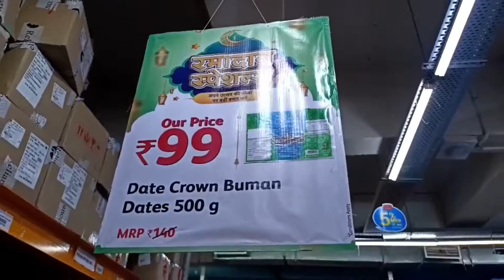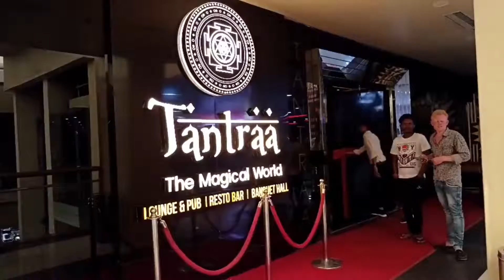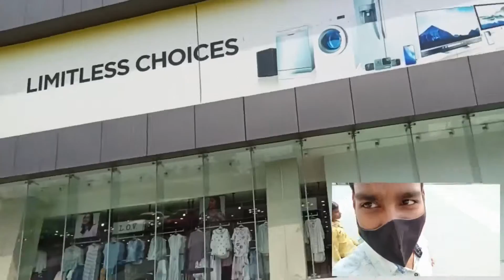36moll Bilaspur vlog || my first vlog on 36moll || @mr.gautamvlog Bhimbhora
जय जोहार
             जय छत्तीसगढ़ी
                                   संगवारी हो |

मैं आप मन ला मोर youtube चैनल मा स्वागत करत hao

VIDEO BY - 36garhiya babu

मैं आपसे ये अनुरोध करुंगा की

                                             अगर mera ये वीडियो आपको पसंद आया होगा

तो वीडियो ko लाइक or चैनल ko

                                             "धन्यवाद"

Your search -

DR vlog
Deep ke vlog
DEEPRAJ SAHU
CG VLOG
VLOG
INDIA
SHORTS
DEEP KE VLOGE
36garhiya Babu
36garhiya vlog
chhattisgarh vlog
chhattisgarhiya vlog
cg vlog
cg song
36moll
36moll vlog
Bilaspur
Bilaspur moll
cg moll
KGF 2
KGF chapter 2
RRR movie in hind
bhimbhora
bhimbhora 4
bhimbhora 2
Sami Sami dj remix
bhimbhora 5